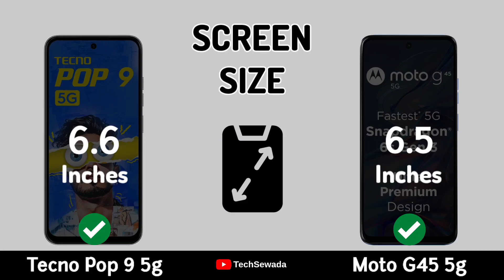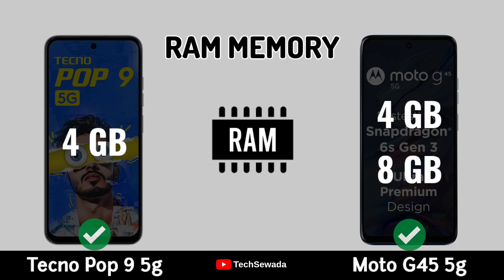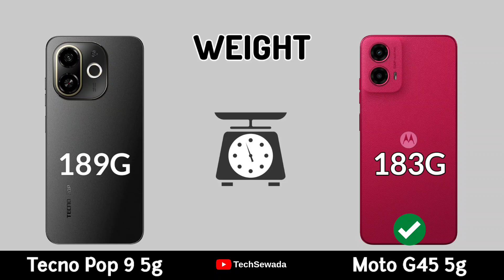Tecno Pop 9 5g vs Moto G45 5g || Full Comparison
Tecno Pop 9 5g vs Moto G45 5g || Full Comparison | Price | Launch Date

Tecno Pop 9 5g vs Moto G45 5g Full comparison in this Video. Please comment Which One is best for you.